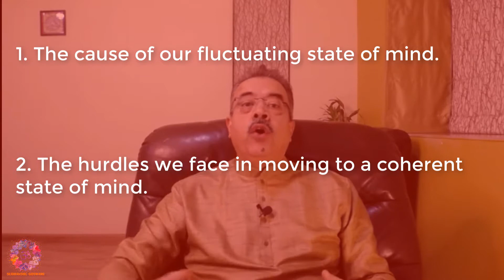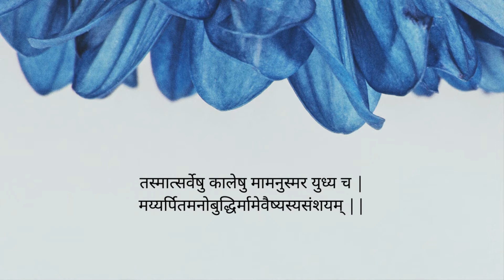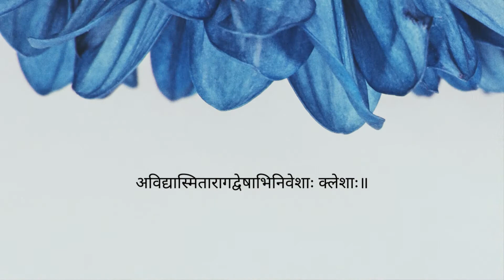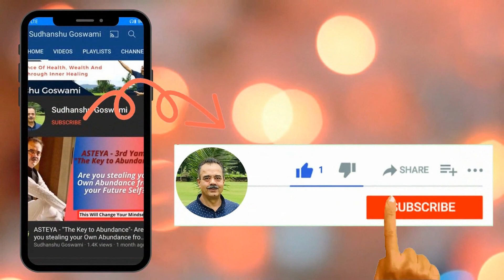🆕Manifest Your Dreams-Manifest Your Desires - Manifest Anything By Organizing Your Mind – Must See!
Learn 3 Secrets Of YOGIC-CHAKRA-REIKI Spiritual Healing To Dissolve Your Fears, Procrastination, & Anxiety, Release Your Toxic Emotional Baggage, And Start Experiencing Amazing Health, Wealth, Career & Relationships Within 90 days thru Easy Step By Step, Powerful & A Proven Ancient Process, Without Complex Yoga, Hours Of Meditation, Or Even If You Are New To Spirituality.

Click the following link to discover more about manifest your dreams, check out

This video is presenting manifest your dreams information but also try to cover the following subject:
-manifest your desires
-create your reality

One thing I observed when I was searching for info on manifest your dreams was the absence of relevant information.
Manifest your dreams however is an subject that I know something about. This video therefore should matter and of interest to you.

If you were looking for more information about manifest your desires or create your reality did this video aid?